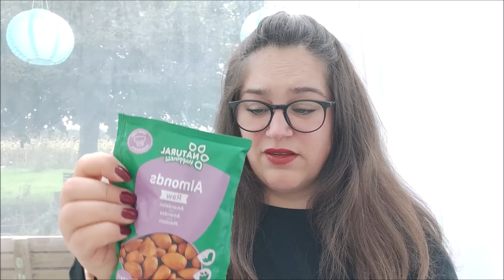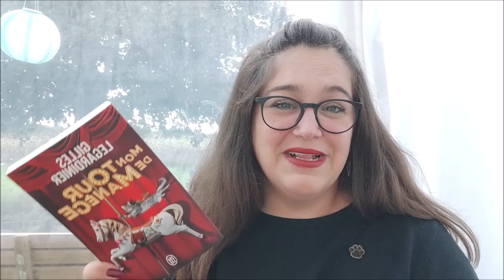Haul: Rangement, organisation, vêtements...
On se retrouve pour une vidéo haul spécial rangement, organisation et vêtements. Je suis allée chez Ikéa, Action et Auchan.

J'ai dépensé de la thune les amis 😜

Vinted :
melle-pipouce